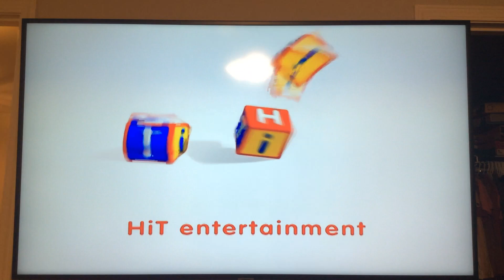Cosgrove Hall Films/Channel 5/Chapman Entertainment/Nickelodeon (UK)/Nick Jr/HiT (2005/2007)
From a US episode of “Fifi and the Flowertots” from “HiT Favorites: School Days & Springtime Fun (2 DVDs in 1!)”